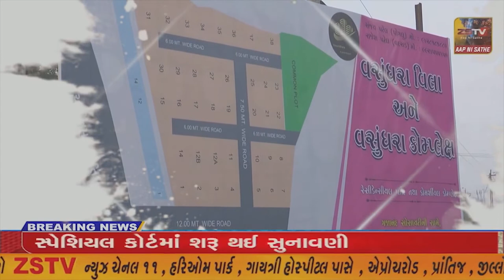અરવલ્લી કેયા વાજા જે અરવલ્લી જિલ્લાના ભીલોડા તાલુકાના માંકરોડા ગામના ટ્રાઇબલ વિસ્તારમાં થી આવે છે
# અરવલ્લી જિલ્લાના કેયા વાજા જે અરવલ્લી જિલ્લાના ભીલોડા તાલુકાના માંકરોડા ગામના ટ્રાઇબલ વિસ્તારમાં થી આવે છે//ZSTVNEWS//